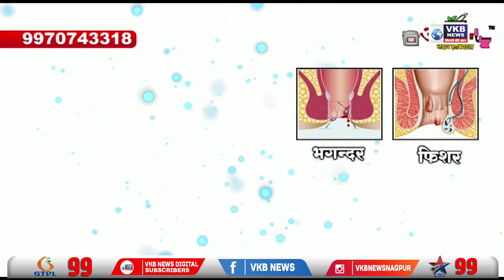चंद्रपूर येथे टँकर - ट्रक यांच्यात जोरदार धडक | VKBNews